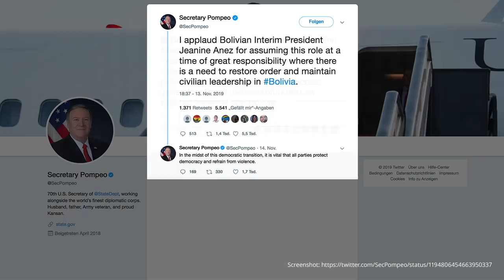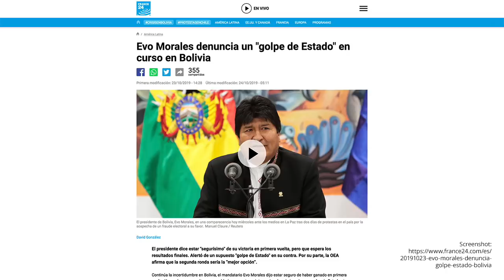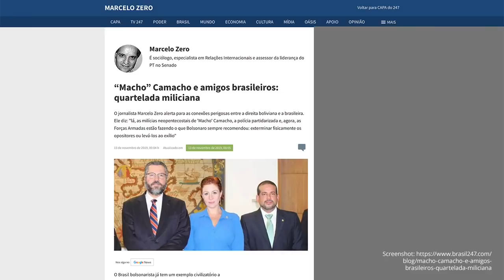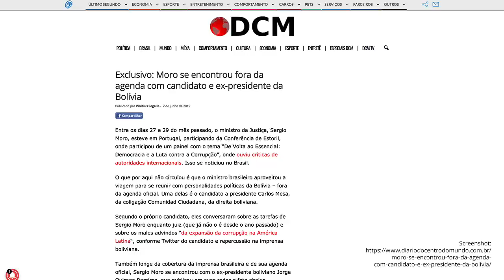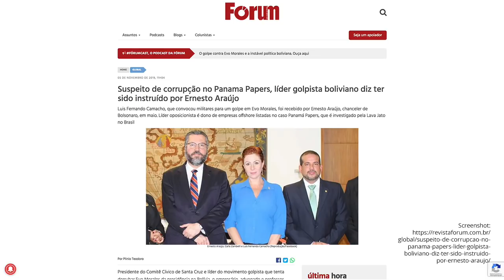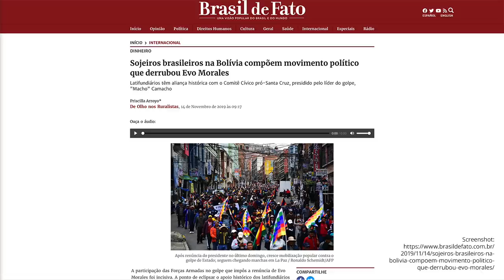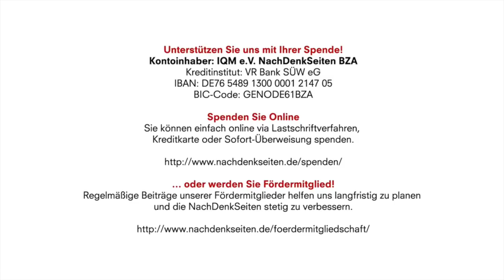Bolivien – Der Putsch und die Involvierung des Bolsonaro-Regimes als "Stellvertreter" der USA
Kontoinhaber: IQM e.V. NachDenkSeiten BZA
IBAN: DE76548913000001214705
BIC-Code: GENODE61BZA

Bolivien – Der Putsch und die Involvierung des Bolsonaro-Regimes als "Stellvertreter" der USA | Frederico Füllgraf | NachDenkSeiten-Podcast | 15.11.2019

Tweets der Außenminister Ernesto Araújo und Mike Pompeo bestätigen, dass zwischen Brasilien, den USA – die als erste das Regime in La Paz offiziell anerkannten – und den Putschisten in Bolivien eine offen zugegebene ideologische Einigkeit besteht. Ein Artikel von Frederico Füllgraf.

Artikel veröffentlicht am: 15. November 2019 um 14:08
Autor: Frederico Füllgraf (verantw. Redaktion)
Sprecherin: Ala Goldbrunner
Titelbild: Tudoran Andrei / Shutterstock

Frederico Füllgraf wuchs als Sohn deutscher Einwanderer in südbrasilianischen Curitiba auf. Er studierte Publizistik, Politische Wissenschaften und Lateinamerikanistik an der Freien Universität Berlin. 2015 wurde Frederico Füllgraf mit einem Preis der Vereinigung der Auslandskorrespondenten in Chile für seine investigative Reportage „Los 19 de Laja“ – Die 19 von Laja“ über die Erschießung von 19 Allende-Anhängern durch die Pinochet-Diktatur ausgezeichnet, in deren Mittelpunkt die chilenische Mega-Papierfabik CMPC steht, die auch Filialen in Brasilien betreibt.